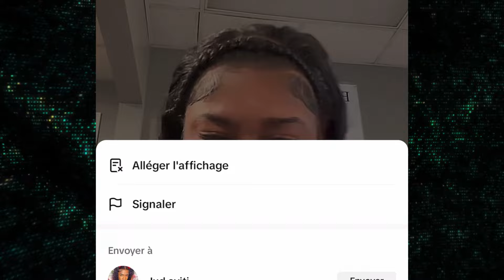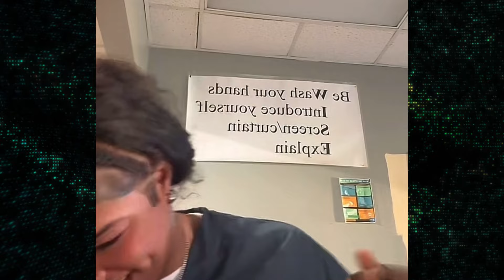Vinn gad jan Tatijanet reponn kesyon madame nan😂 Tatijanet telman timide nan classe la😳😂